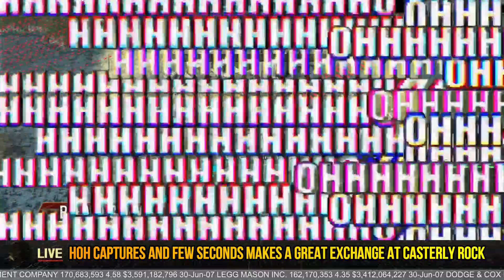Game of Thrones-Winter is Coming-UC S14 R3 HOH vs XBC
Tercer ronda del UC donde el perdedor quedara fuera, HOH vs XBC